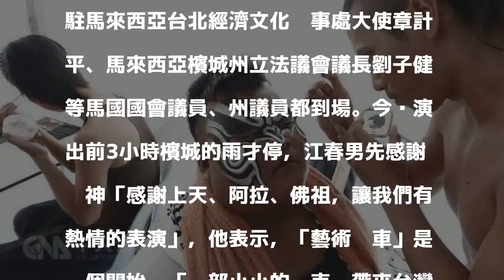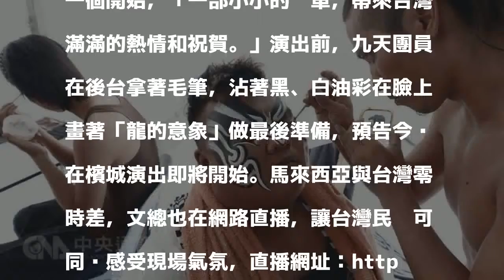藝術卡車檳城開演 網路直播九天開場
（中央社記者鄭景雯檳城22日電）拿著毛筆，沾著黑、白油彩在臉上畫著「龍的意象」，九天民俗技藝團在「藝術卡車秀台灣」演出前，在後台做最後準備，預告今晚在檳城演出即將開始。中華文化總會「藝術卡車秀台灣」今晚在檳城市政廳前演出，文總排了1500個位子，演出預計7時30分開演，下午5時就有民眾到場占位。今晚包括文總副會長江春男、秘書長林錦昌、副秘書長張鐵志、李厚慶，駐馬來西亞台北經濟文化辦事處大使章計平、馬來西亞檳城州立法議會議長劉子健等馬國國會議員、州議員都到場。今晚演出前3小時檳城的雨才停，江春男先感謝眾神「感謝上天、阿拉、佛祖，讓我們有熱情的表演」，他表示，「藝術卡車」是一個開始，「一部小小的卡車，帶來台灣滿滿的熱情和祝賀。」演出前，九天團員在後台拿著毛筆，沾著黑、白油彩在臉上畫著「龍的意象」做最後準備，預告今晚在檳城演出即將開始。馬來西亞與台灣零時差，文總也在網路直播，讓台灣民眾可同步感受現場氣氛，直播網址：1060922

發表評論評論如下。